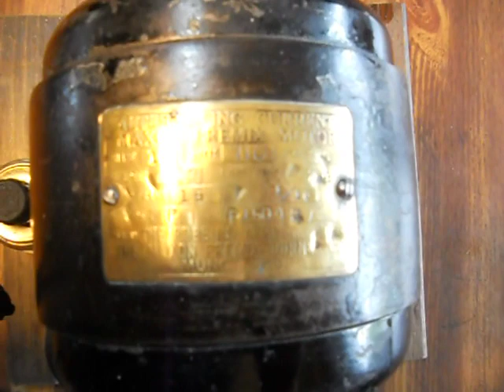Vintage Robbins & Myers 1904-15 Type "P" motor Maxon Premix buffer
This is a Robbins and Myers Type "P" Motor that was rebranded a "Maxon Premix Motor" and is intended for use as a buffer. It has a 3400 RPM. I recently restored this motor and added a vintage switch to it.

I estimate the motor to be made between 1904 and 1915 based on advertisements I have seen. It could actually be a little older or newer than these years.